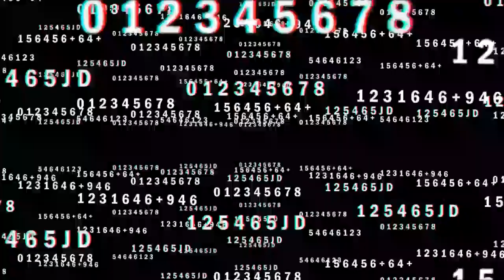Alter Bridge - Fable of the Silent Son (Reaction)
Message: This is an epic and long Alter Bridge song from their most recent album (I think we’re still waiting for your full album review ;)). Since it has the word Fable in the title, you really have to do this one of course.